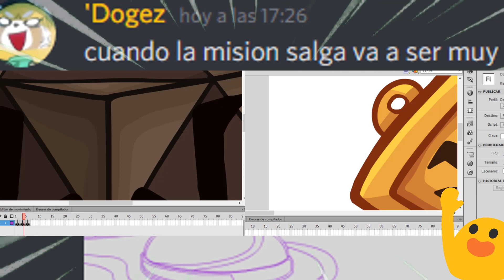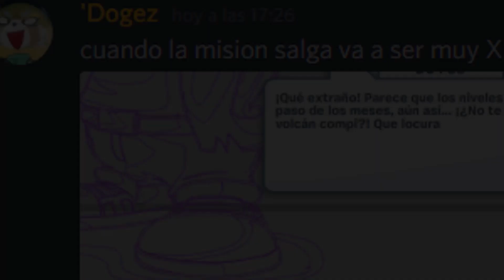☯🌋 Super Club Penguin #216​ | Operación Apagón 2 #10: ¡DJ FEE Y ADELANTOS DE LA MISIÓN 3! 🌋☯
🌋 ¡Hoy se dieron a conocer 3 adelantos de la futura misión 3 de la operación apagón! ¿Faltará poco? ¡DJ Fee entrará a esta historia!

😁► Únete a nuestro servidor de discord para recibir notificaciones de eventos, directos, conocer nuevas personas, hablar con suscriptores, participar en concursos, saber de noticias de nintendo y demás cosas

🐻► Central de Los Personajes Famosos de SCP (Información y Curiosidades de TODOS los personajes de Super Club Penguin)

⏰► Central del Tiempo de SCP (Listado de Fiestas y Hechos en la Historia de Super Club Penguin)